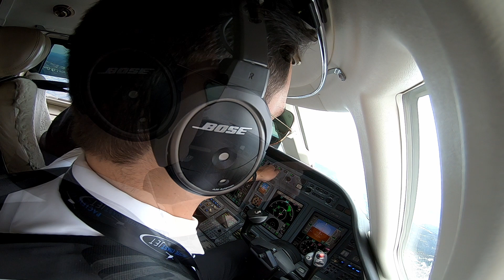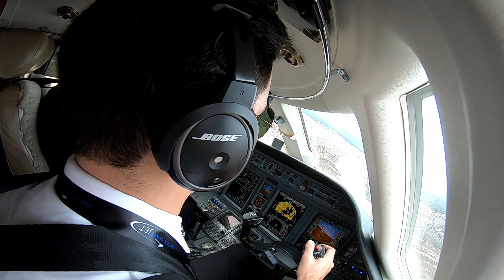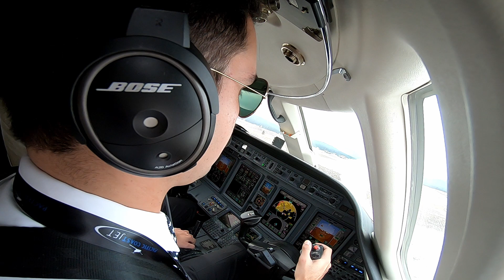Landing a Business Jet at Tahoe!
Watch as I navigate the Citation Sovereign into the Truckee Tahoe Airport (KTRK)!

Timestamps:
0:00 Beginning
0:14 Facts
0:33 Boards lol
1:00 Landing Gear
1:34 Left Base
2:00 Landing